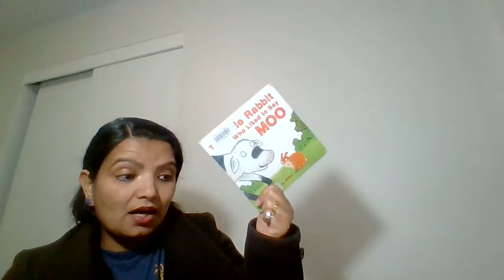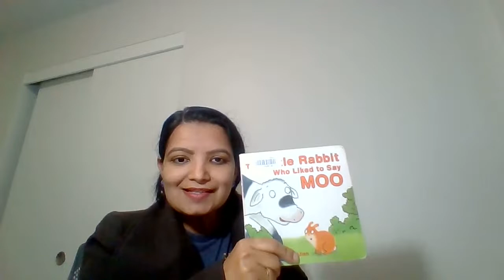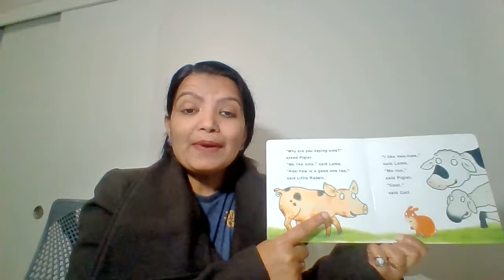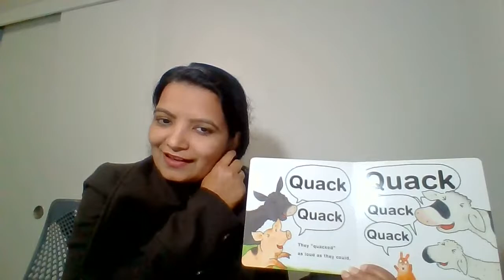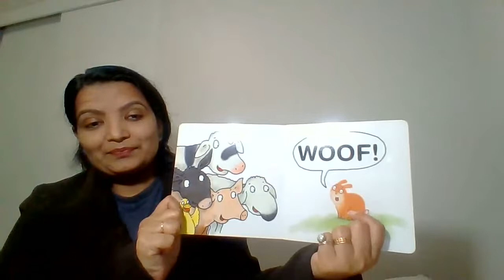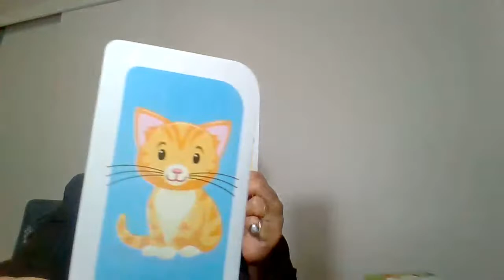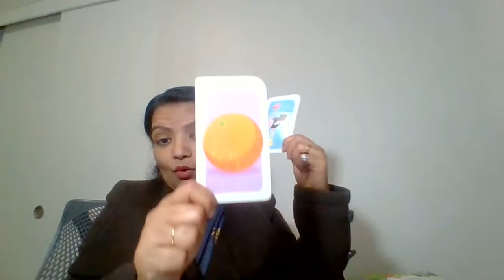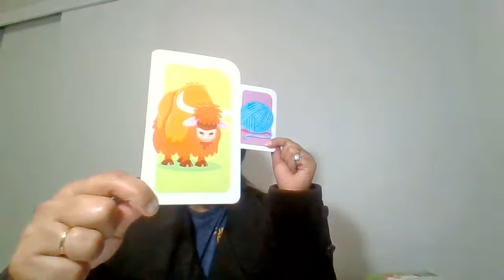Online Preschool class | Speech & Language Development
diet chart & daily Routine for 3 to 5 years child | 3 se 5 saal ke bachhon ka deit aur daily routine
Best reading Books for kids